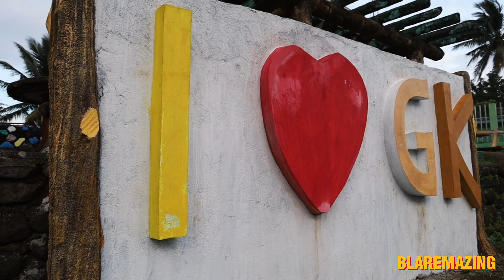GK Village - Iriga City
Gawad Kalinga Youth Character Village
Located in Barangay Perpetual Help, Iriga City, Camarines Sur

You can see Mount Asog & Mount Iriga from here.